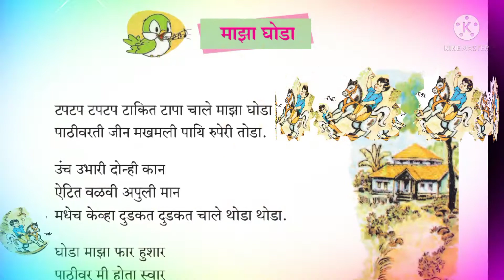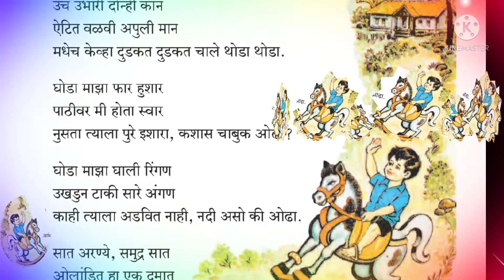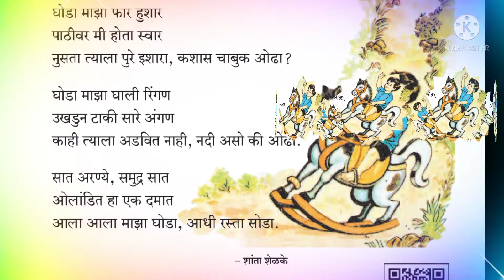माझा घोडा.. कविता.. इ.1ली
संकल व निर्मिती.
गायन.. श्री. सुभाष मेंगाळ
जिप शाळा विंचुर दळवी ता. सिन्नर